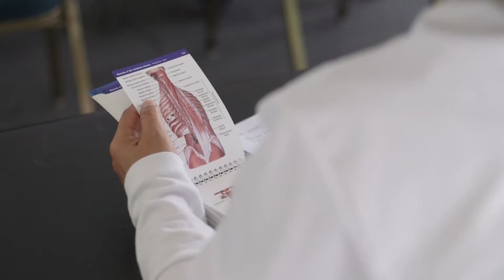The Students Have to Work Hard, But the Outcome is Well Worth It | Adam Houston, CAO Graduate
Right now, I am helping out with a course called Practice and Development. It's a great opportunity for the kids to take what they've learned and expand it and kind of make it their own. The CAO is a pioneer in looking at principles and philosophies and not just learning algorithms and specific details. It's not cookie-cutter, it's letting them think personally on their own to solve a problem. The curriculum at the CAO is extremely in-depth. It's not about just knowing the general aspects of a bone or a muscle. To really understand that bone or that muscle and how to treat it properly, we need that depth of knowledge. Without that, we miss a ton of the information. The curriculum is intense, it is in-depth. The students have to work hard, but the outcome is well worth it and they see it firsthand.

Adam Houston, CAO Graduate